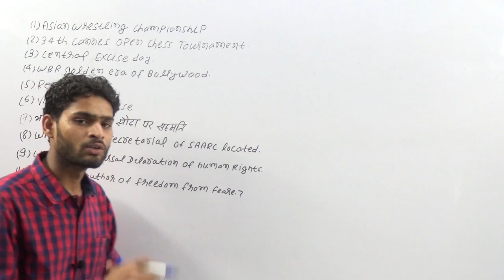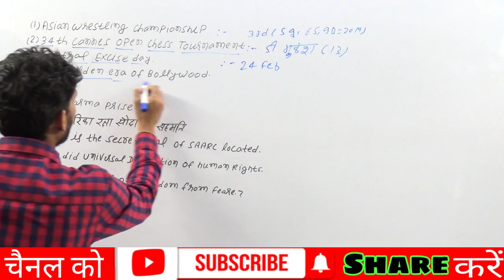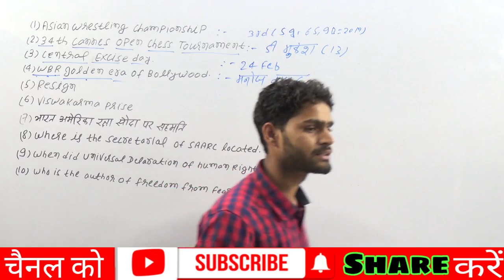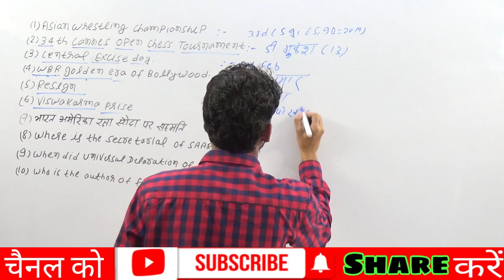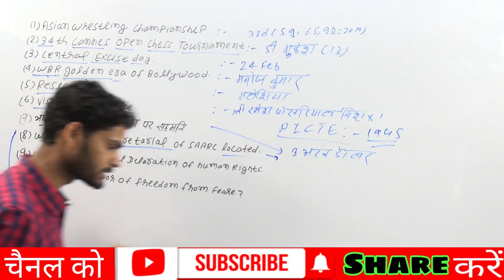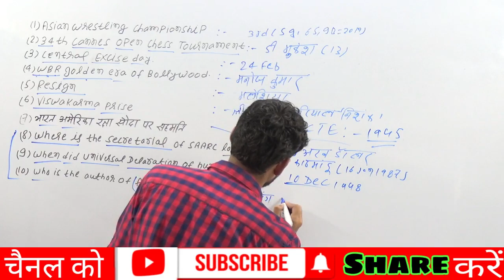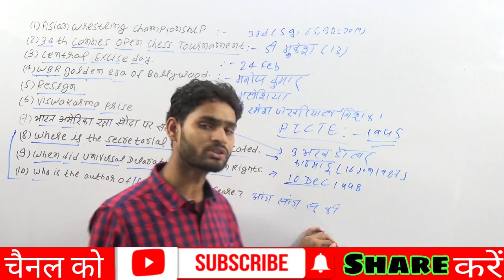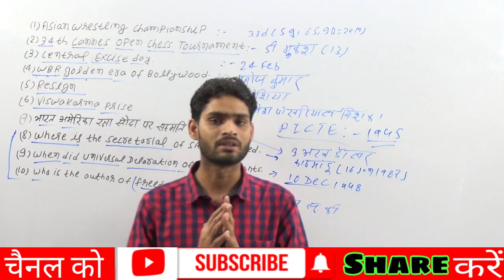# EXAM SPECIAL 20 | CURRENT AFFAIRS 26 FEBRUARY 2020 | UET PET & CHS BHU ENTRANCE 2020 | BHU WORLD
JOIN OUR TELEGRAM LINK FOR BHU ENTRANCE UPDATES -

*हमारी पूरे  कोर्स की फी ₹ 2500 + ₹ 92.54 Tax ।* Payment के लिए आप हमारी वेबसाइट

नोट CHS क्लास 9 की फी ₹ 2000 + 92.54 टैक्स है ।

पेमेंट के 48 घंटे तक हमारी संबंधित टीम आपको आपके व्हाट्सएप पर या आवश्यकता पड़ने पर कॉल कर क्लास शुरू होने की प्रक्रिया पूरी कर लेगी ।

*हमारी चौथी बैच फूल हो चुकी है और अब पाँचवी  बैच में ही एडमिशन मिलेगा जिसमें नामांकन अभी भी चल रही है । कक्षाएँ 11 फरवरी  2020* से शुरू है । लेट एडमिशन की वजह से आपके जो क्लास छूट जाएंगे वो आने वाले रविवार को आपको उपलब्ध करवा दिया जायेगा ।  नामांकन संबंधित अधिक जानकारी के लिए इस वीडियो को देखें

CHS कक्षा 9 की कोर्स जॉइन करने के लिए इस वीडियो को देखें । पहली बैच 5 मार्च से शुरू हो रही है ।

  पे जाएं ।

*हमारी चौथी बैच फूल हो चुकी है और अब पाँचवी  बैच में ही एडमिशन मिलेगा जिसमें नामांकन 1 फरवरी 2020 कक्षाएँ 11 फरवरी  2020* से शुरू है । नामांकन संबंधित अधिक जानकारी के लिए इस वीडियो को देखें

2020 BHU ENTRANCE संबंधित सभी महत्वपूर्ण वीडियो इस प्लेलिस्ट में है

BHU फॉर्म 30 जनवरी से 29 फरवरी के मध्य भरे जा रहे हैं । फॉर्म भरने की सही प्रक्रिया

Regards

BHU WORLD

bhu
bhuentrance
bhuentrance exam